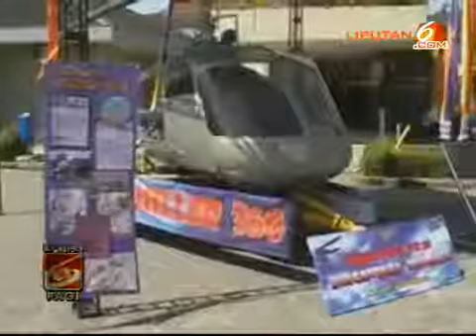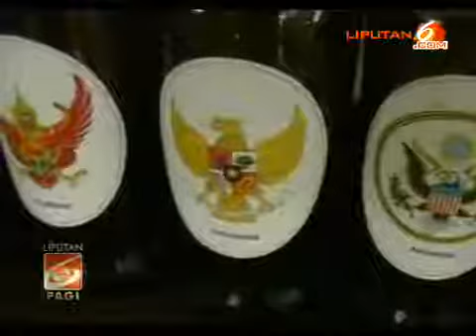Soekarno, Presiden Pertama Berani Terbang dengan Heli